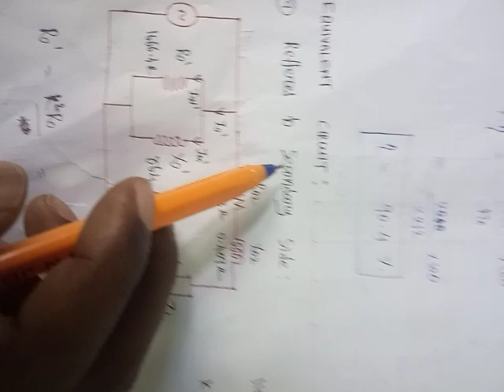Lec 8 - OC and SC test on single phase transformer Calculation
OC and SC test on single phase transformer Calculation - transformer voltage regulation is not discussed here.